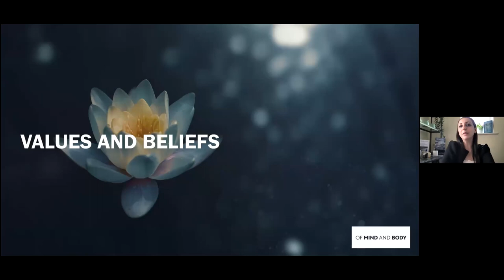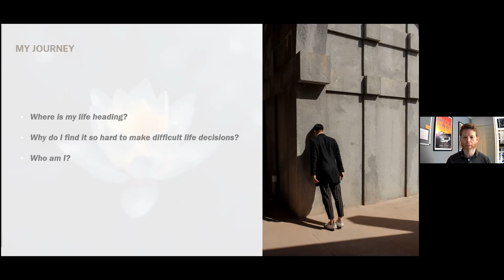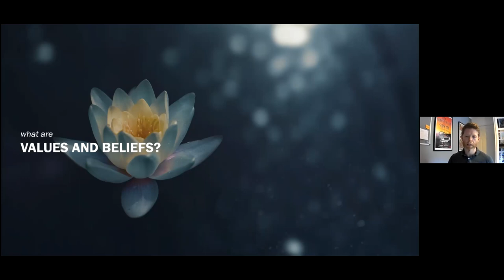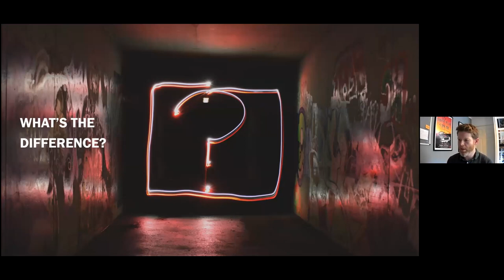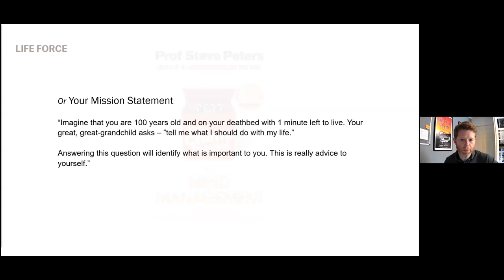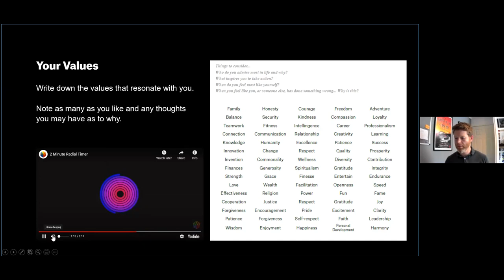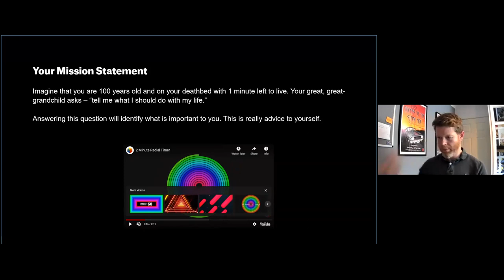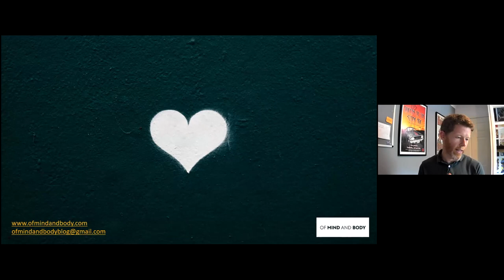Core Values and Beliefs for Wellness with Andy Forbes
Any questions about this workshop/recording can be directed to the speaker. Contact links for all speakers can be found in the programme.